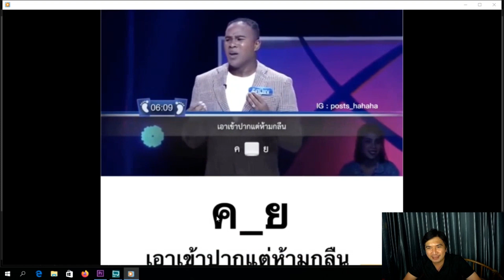รายการ พักสมองคลายเครียด EP 1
และ สนุกสนานให้ทุกคนมีแต่เสียงหัวเราะ